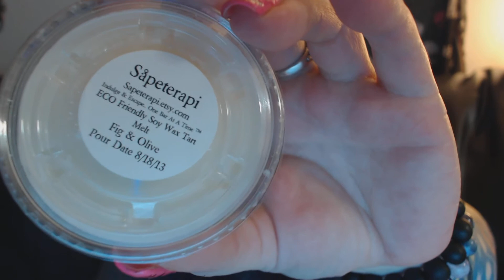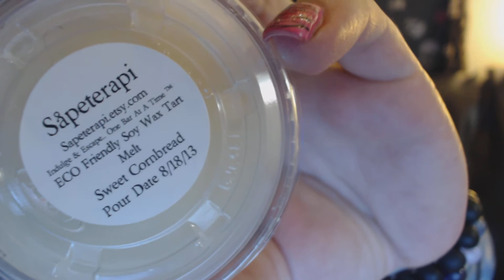Sapeterapi - THE most amazing wax AND customer service!!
Sapeterapi
Owner: Aimee Fogelman

YOU MUST PURCHASE!!  OMG, I CANNOT SAY ENOUGH ABOUT THIS VENDOR AND HER PRODUCTS!!